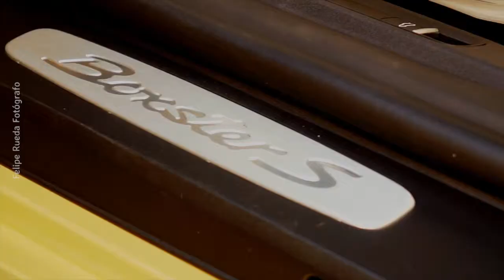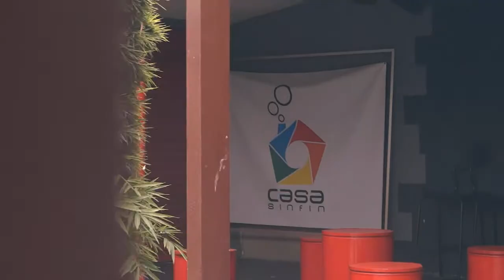Felipe Rueda fotografía al Millos y Bomberg watches.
En la ciudad de Bogotá, Felipe Rueda es el fotógrafo encargado de darle vida a las imágenes que formarán parte de la campaña Boomberg Millonarios, con relojes de serie limitada. En el restaurante Buen Vivir y Casa Sin Fin se realizaron las fotografías durante dos días, en conjunto con un equipo técnico reducido, pero muy profesional.
Realizado por Capcom Studio Video.
Cámara, edición y post: Erick Casanova G.